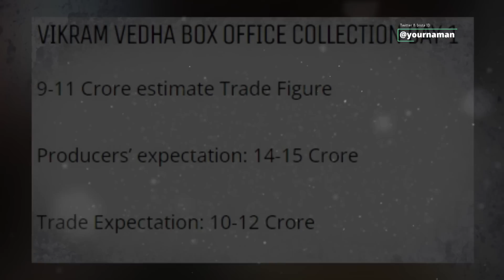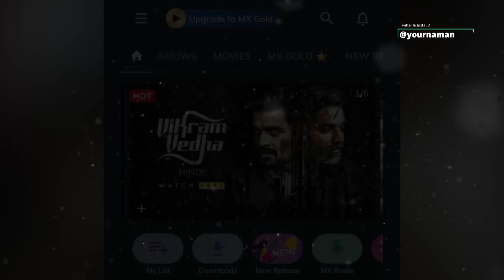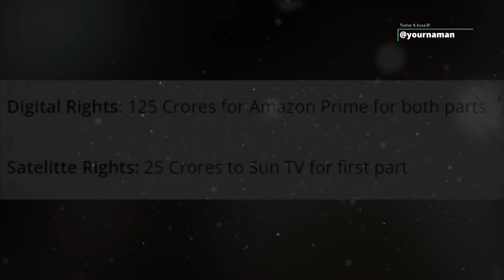Ponniyin Selvan Vs Vikram Vedha Movie Box Office Collection By Naman Sharma On The Review Point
Stay Blessed